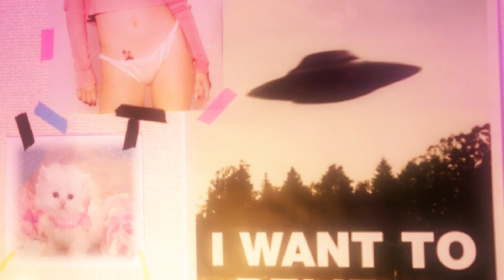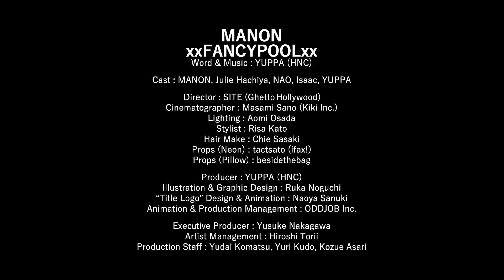MANON - xxFANCYPOOLxx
ヒップホップやオルタナティブ・ロックといった”ユース・ミュージック・カルチャー”の現在形と、日本発のガーリー・カルチャー”カワイイ”を融合させる、若干15歳の次世代ガールズ・アイコン、MANON。
デビュー曲「xxFANCYPOOLxx」は、映画『ロリータ』の劇中曲をサンプリングしたファニーなヒップホップ・トラックに、彼女の日常にまつわるキーワードを散りばめた放課後ラップ・ナンバー！

‹iTunesやApple Musicなどの音楽配信サイトで配信中！›

Word & Music : YUPPA (HNC)
Mastered by Naoya Tokunou

‹Music Video›
Director : SITE (GhettoHollywood)
Producer : YUPPA (HNC)
Cinematographer : Masami Sano (Kiki Inc.)
Lighting : Aomi Osada
Stylist : Risa Kato
Hair Make : Chie Sasaki
Props (Neon) : tactsato (ifax!)
Props (Pillow) : besidethebag
Illustration & Graphic Design : Ruka Noguchi
“Title Logo” Design & Animation : Naoya Sanuki
Animation & Production Management : ODDJOB
CAST : MANON, Julie Hachiya, NAO, Issac, YUPPA

せかいじゅうの FANCY を　ぜんぶあつめてきて
プールにとじこめて　おもいきりとびこみたい
ねこのひたいに　のせたいな

まいにちまいにち学校に行って　朝から晩まで勉強
だって　テレビも見なくちゃいけないし
ねこともあそぶし　LINEもするし

おとなはよくいうね「いそがしい」
でもそんなにやることってあるの？？？
Time is Money　あそばなきゃそんそん

せいいっぱい　めいっぱい　いつもハートはゆめでいっぱい
マチルダそのチョーカーちょうだい～　もっかタイトなルーティンワーク
いわばどうだっていいかんじ　ルートの3乗？
そんなことしなくちゃいきてけないわけないじゃん
TO BE FANCY いぇ～

うたえばたのし　ねこはおどるし
人生いちどきりだし　そうでしょ

あいとかこいとか率直に言って　いまいちピンとこないぴょ～ん
君と　Justin　なんてね
うたえ　Boom×Boom　おどろよ　Bang×Bang
とかって　ほんとはなんでもしってるしｗ

おとなはよくいうね「すみません」
でもそんなわるいことしてるの？？？
Life is Honey　あそばなきゃそんそん

せいいっぱい　めいっぱい　いつもハートは　ゆめでいっぱい
ナボコフ先生おしえて～　だいじなことは2度言って～
いつもいつだっていいかんじ　大化のかいしん？
そんなことしらなきゃいきてけないわけないじゃん

うたえばたのし　いぬもおどるし